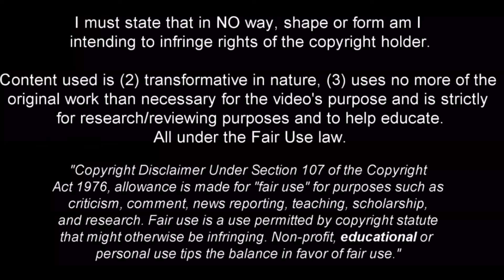Jamie Bynoe-Gittens - Beast in the Making